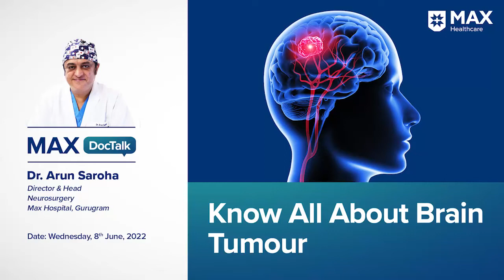FB Live Dr Arun Saroha V6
Brain Tumours can happen to anyone, and the exact cause remains unknown in most cases. On this WorldBrainTumourDay, watch Dr. Arun Saroha Director & Head Neurosurgery, Max Super Speciality Hospital, Gurugram, for a live session on 8th June 2022, as he explains symptoms & treatment for brain tumour.